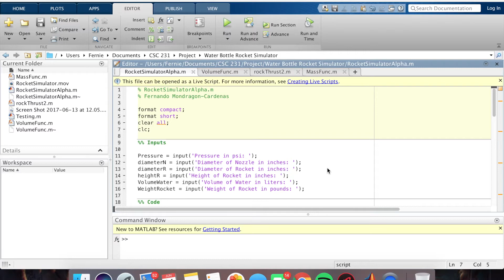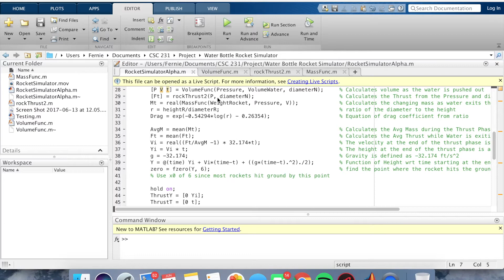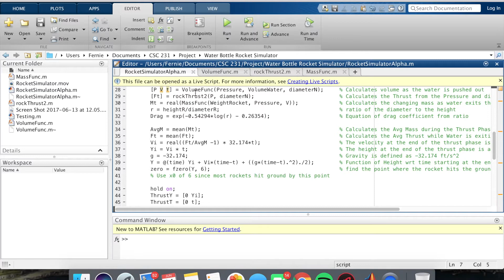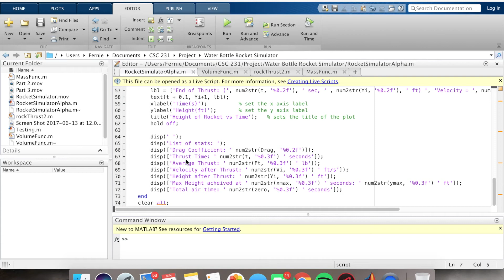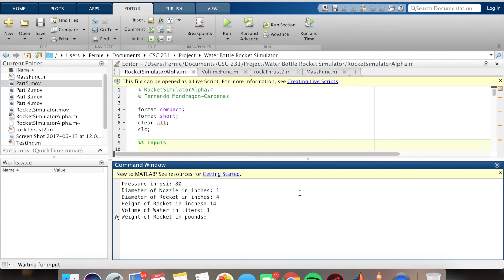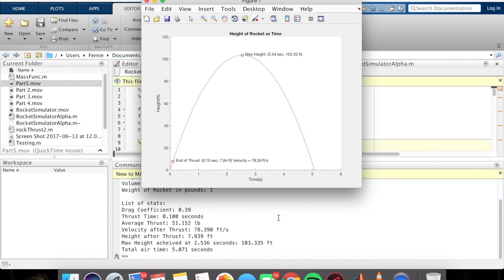Water Rocket Simulator 10000 - CSC 231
CSC 231
Fernando Mondragon-Cardenas